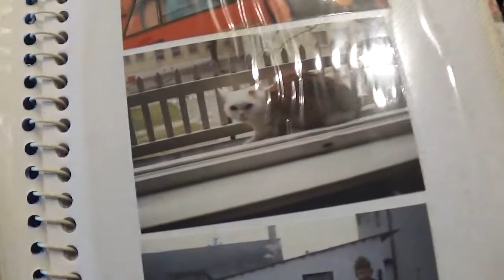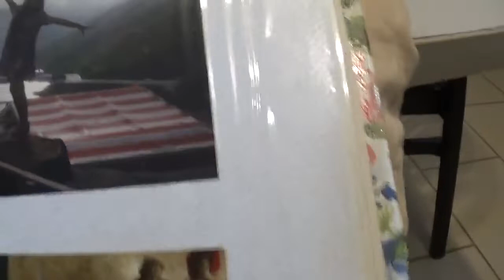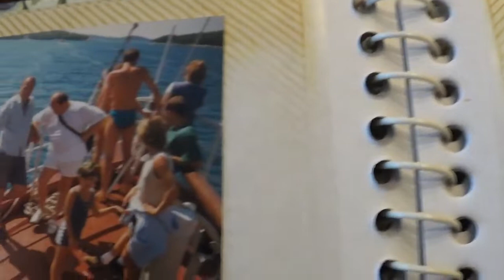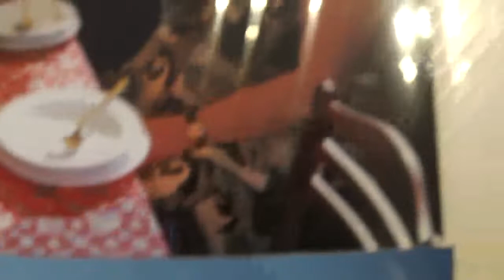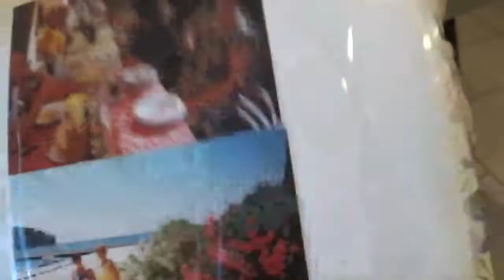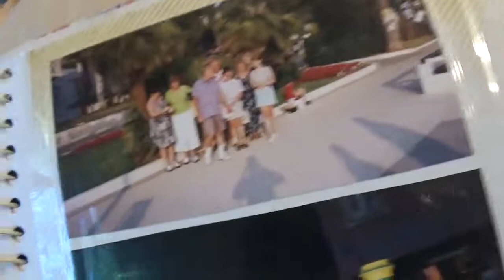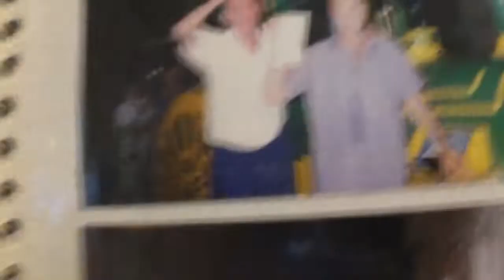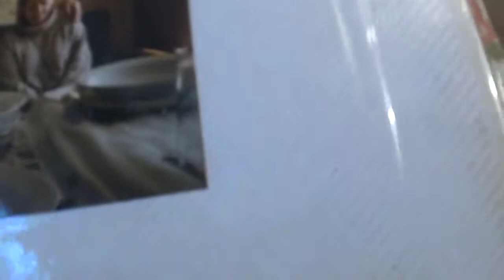NOSZTALGIA VIDEO RÉGI CSALÁDI FELVÉTELEK FÉNYKÉPRÖL